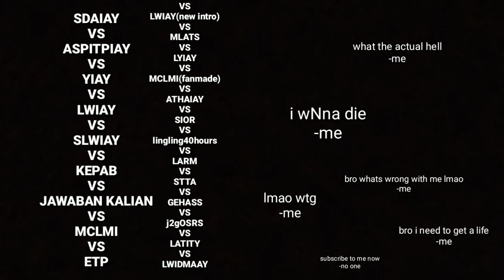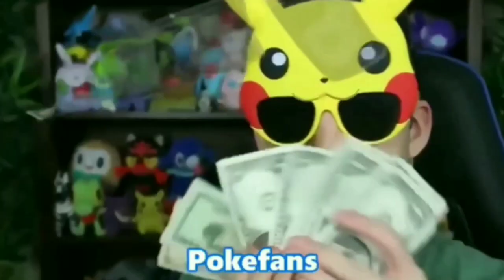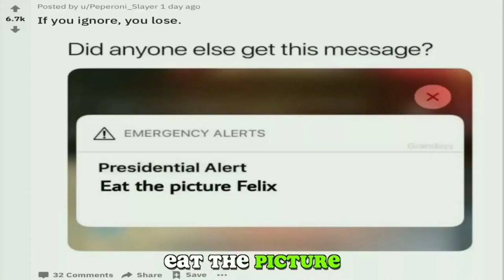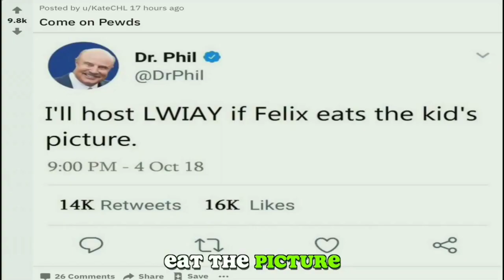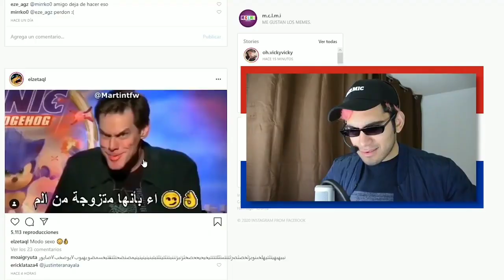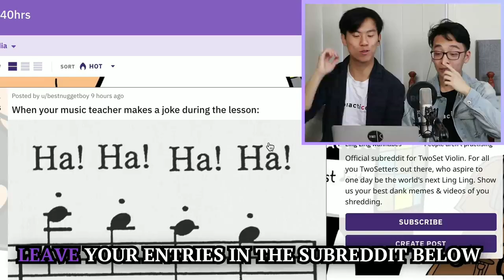YIAY vs every of its copy you can find but its also my 200 subscriber speacial